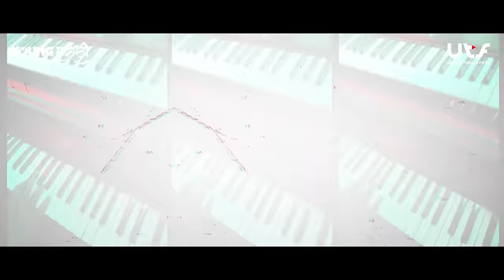Jalgaon Khandeshi Pawari - Official Video | Unmesh Tayade | Ratnakar Koli | Ahirani Song 2022 | DJ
खानदेशी झिंगी पावरी च्या अभूतपूर्व यशानंतर सादर करीत आहोत... "जळगाव खानदेशी पावरी" MH19 Special

► AUDIO CREDITS:
⦿ Song: Khandeshi Pawari
⦿ Arranged By: Ratnakar Koli
⦿ Keyboard: Jayesh Sapkale
⦿ Recording Rythm: RK Studio
⦿ Mixed & Programmed at: Studio Young Marathi
⦿ Label: Unmesh Tayade Films
⦿ Distribution: Young Marathi Infomedia, PUNE
► VIDEO CREDITS:
⦿ BLESSINGS: Vidya – Manohar Tayade
⦿ Produced By: Young Marathi Pictures
⦿ Production Head: Karuna Ahire
⦿ Edits/VFX: VM Creations
⦿ Loops: RG VJ Loops
⦿ Poster Design: VM Creations
⦿ Support from: Vita Rathod, Amruta Shere, Datta Pendor, Mukesh Shinde, Vidyaman Kankal, Rushikant Mesekar, DJ Rahul RM, DJ Mahakal Team, DJ Sonu Monu
► To Set this song as CallerTune, Dial Below Codes:
♪ Jalgaon Khandeshi Pawari
Idea Dialer Tones Dial 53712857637
BSNL East & South SMS BT 12857637 to 56700

▶ Always Special Support from:
Chandan Kamble Guruji, Sachin Kumavat, Sajan Bendre, Sagar Bendre, Prashant Nakti Dada, DJ Sonu Monu, Umesh Gawali Dada, Orange Music Marathi, Bhaiya More, Narendra Koli, Kailas Gondhali, Chhotu Dada, Anna Surwade, Sharad Bawaskar , Balu Wagh, DJ Karan Nilanga, DJ Bhaiya Jalgaon, Prasad Mane (Mandeshi Films)
All Artists Associations

𝑴𝒂𝒏𝒂𝒈𝒆𝒅 & 𝑷𝒓𝒐𝒎𝒐𝒕𝒆𝒅 𝒃𝒚 𝒀𝑶𝑼𝑵𝑮 𝑴𝑨𝑹𝑨𝑻𝑯𝑰 𝑰𝑵𝑭𝑶𝑴𝑬𝑫𝑰𝑨, 𝑷𝒖𝒏𝒆

► Ignore these tags:
Adiwasi Pawari
Ka Sa Ma De Pawari
Pavri
Dhiraj Gujar ni Pawari
Asawari Pawari
Khandeshi Duff
Ahirani Song
Bhilau Song
tarpa pawari
Unmesh Tayade Pawari
Ahirani Song
Hay Mobile Wali sali